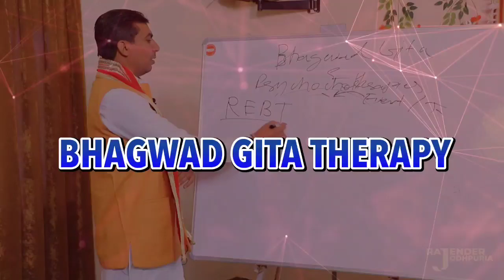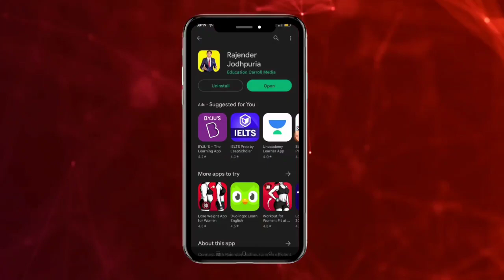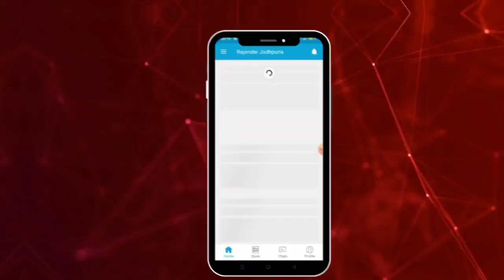3 साल की OCD हुई बिलकुल ठीक बिना दवाई के | Ocd Treatment Without Medicine ( Hindi ) | Gita Course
3 sal की ocd without medicine 💊 हुई ठीक | OCD cure without medicine by gita course || ocd treatment
3 साल की OCD हुई बिलकुल ठीक बिना दवाई के | Ocd Treatment Without Medicine ( Hindi ) | Gita Course
calling & WhatsApp
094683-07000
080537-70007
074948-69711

Channel And Video About Relevant Topics Like :
2 Tips to Beat OCD/Anxiety
3000 से ज्यादा लोगो की ocd हो चुकी हैं ठीक अब आपकी बारी

Video Credits:
Video shot: Rajender Jodhpuria
Video Optimized: Yogesh Kumar
Edited By: Yogesh Kumar